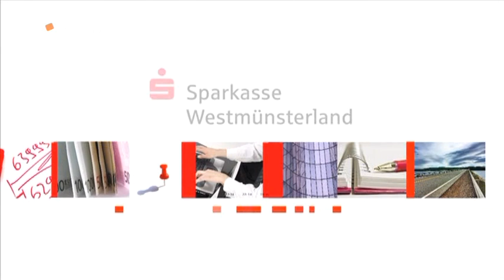Blickpunkt Nachwuchs: Torwarttalent Louis Hülsmann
Louis Hülsmann ist 16 Jahre alt, kommt aus Münster und spielt in der U17 vom FC Schalke 04. Das Torwarttalent hat in Gelsenkirchen mit Lothar Matuschak hochgeschätzen Torwartrainer, der auch schon Manuel Neuer, Ralf Fährmann und Lars Unnerstall trainiert hat.